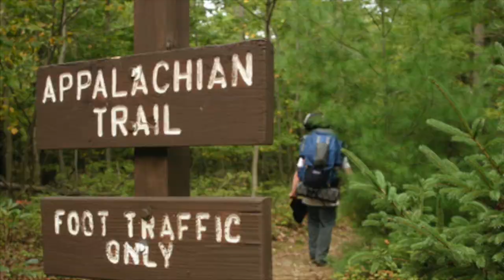Goldsmith Performance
Broadcast news story on the performance of hometown folk/blues band Goldsmith at Waldorf College (Story #8)